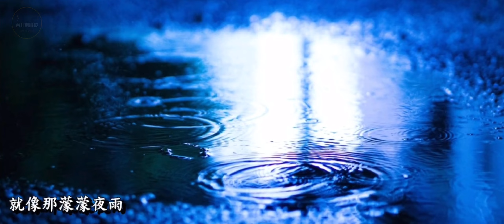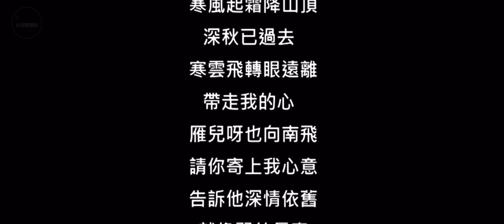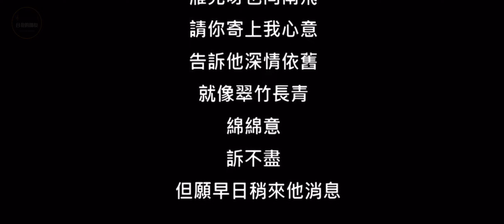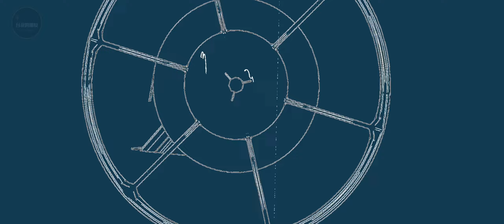陳芬蘭的歌 夜雨 月光小夜曲 冬戀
夜雨

陳芬蘭

濛濛夜雨，為何整夜下不停？
雨聲總淅瀝。
那搖曳的樹影，映入眼底，
彷彿是你身影。

揮不去，趕不走；
你那甜蜜笑語，串串的回憶。
就像那濛濛夜雨，啊...
一聲聲想你念你。

濛濛夜雨，深深打在我心底；
撩亂我心情。
那巷口的街燈，照着行人，
何處有你踪影。

揮不去，放不下；
種種濃情蜜意，濛濛的回憶。
一聲聲想你念你。

雨聲總淅瀝。
彷彿是你身影。

揮不去，趕不走；
一聲聲想你念你。

陳芬蘭

月光小夜曲

作詞：周藍萍
作曲：周藍萍

月亮在我窗前徜徉　投進了愛的光芒
我低頭靜靜地想一想　猜不透妳心腸
好像今晚月亮一樣　忽明忽暗又忽亮
啊…到底是愛還是心慌　啊…月光

月夜情境像夢一樣　那甜蜜怎能相忘
細語猶在耳邊蕩漾　怎不叫我回想

我怕見那月亮光　抬頭把那窗廉拉上
啊…我心兒醉心兒慌　啊…月光

陳芬蘭

冬戀

作詞：簡寧
作曲：Ralph Siegel
編曲：杜自持
演奏：光美

寒風起霜降山頂，深秋已過去
寒雲飛轉眼遠離，帶走我的心
雁兒呀也向南飛，請你寄上我心意
告訴他深情依舊，就像翠竹長青
綿綿意. 訴不盡.
但願早日捎來他消息